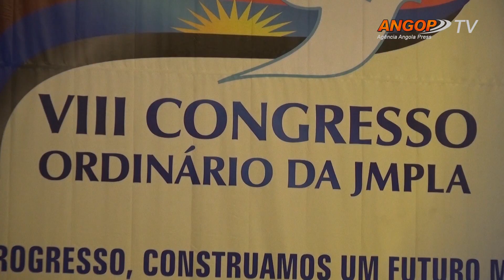MPLA denuncia campanha de intoxicação contra Angola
O Presidente do MPLA, João Lourenço, denunciou na quinta-feira (10/10), em Luanda, a existência de uma campanha de desestabilização e intoxicação contra Angola, promovida por cidadãos nacionais com o objectivo de desacreditar o país, devido à cruzada contra a corrupção.